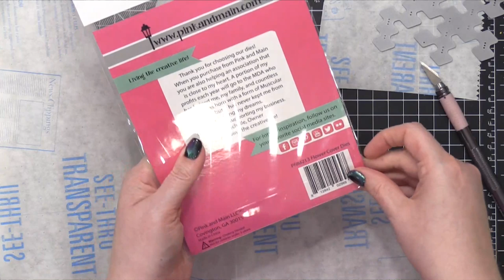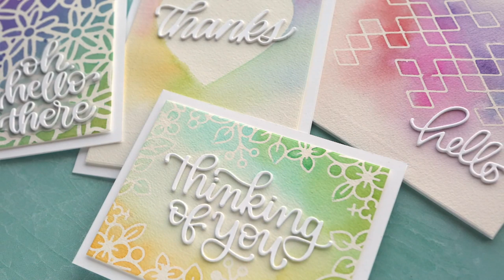YOU'VE GOTTA TRY THIS! Using contact paper for watercolor masking - Make a Card Monday #285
Creating watercolor masks with contact paper!

Happy Monday all! Today I tried out a new way (to me at least) to use die cuts with watercoloring. I used contact paper! This is such a fun way to use dies! I've always wanted to use diecuts as masks while watercoloring, but haven't found a way to do it that was convenient. Until now! I came across some watercolor artists using contact paper and I was intrigued.

• Contact Paper

• Arches Cold Press Watercolor Pad 9x12 (AZ)

• American Crafts Paper Fashion Basics Watercolor Set

• 3M Scotch Blue Masking Tape

MAILING ADDRESS (updated February 2021):
Kristina Werner
1878 W 12600 S
Box 509
UNITED STATES